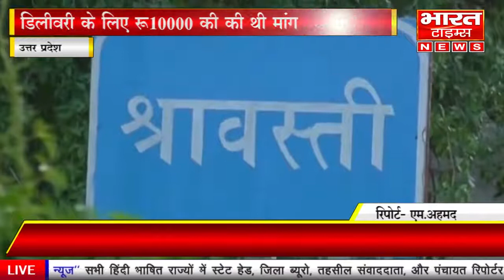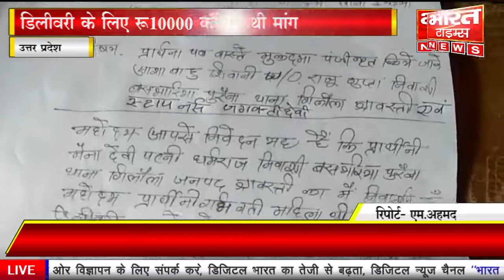श्रावस्ती/उत्तर प्रदेश स्टाफ नर्स ने पैसों के लालच में ली मासूम की जान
*स्टाफ नर्स ने पैसों के लालच में ली मासूम की जान*

*डिलीवरी के लिए ₹10000 की की थी मांग*

 *समुदायिक स्वास्थ्य केंद्र इकौना का है मामला*

*पीडि़त ने मुख्यमंत्री से  की न्याय गुहार*

*रिपोर्ट:- एम.अहमद*

श्रावस्ती/उत्तर प्रदेश :- मामला श्रावस्ती जिले के बसवरिया पुराना थाना गिलौला जनपद श्रावस्ती का है जहाँ ग्राम बसवरिया के निवासी धर्मराज का आरोप है की वह अपनी पत्नी नैना देवी की डिलीवरी कराने समुदायिक स्वास्थ्य केंद्र इकौना ले गया था जिसकी डिलीवरी 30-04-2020 को  रात 12 बजकर 10 मिनट पर हुई थी  डिलीवरी के समय रात्रि ड्यूटी में 3 महिलायें व नर्स उपलब्ध थी, महिला नर्स ने पीड़िता नैना देवी के पति से डिलीवरी के लिए ₹10000 की धनराशि मांगी, जिसमें पीड़िता के पास उस समय  ₹6000 थे, जिसको आशा बहू के पति राजू गुप्ता के द्वारा ₹6000 दे दिया गया,और शेष ₹4000 सुबह देने की बात कही,  पीड़ित नैना देवी के पती धर्मराज का आरोप है की शेष पैसा ना देने के कारण मेरे बच्चे का गला घोट कर हत्या कर दी गई,पीड़ित ने महिला नर्स के खिलाफ जिला अधिकारी महोदय श्रावस्ती,सीएमओ श्रावस्ती, मुख्यमंत्री उत्तर प्रदेश सरकार वह थाना इकौना में दोषियों के खिलाफ कार्यवाही करने के लिए लिखित शिकायत की है,अब देखना यह है कि,शासन व जिले के आला अफसर इस पर क्या कार्यवाही करते हैं,यह तो आने वाला समय ही बताएगा,लेकिन उस मासूम की हत्या करना पैसों के लिए यह अत्यंत ही घोर अपराध है,ऐसे व्यक्तियों के ऊपर कड़ी से कड़ी कार्यवाही होनी चाहिए।